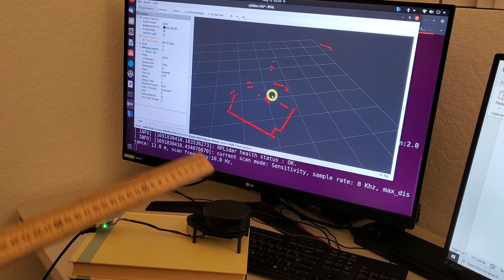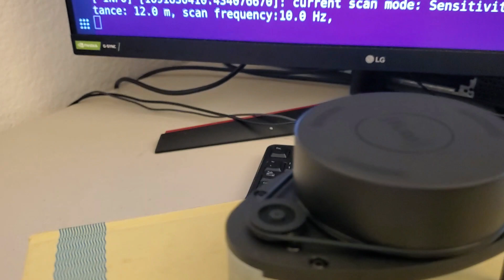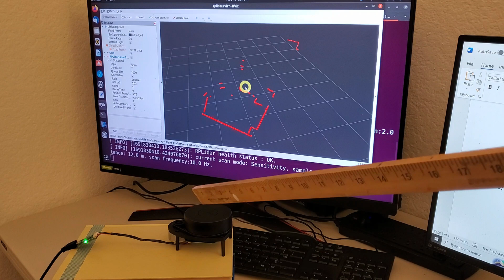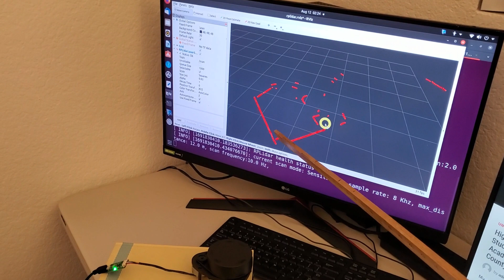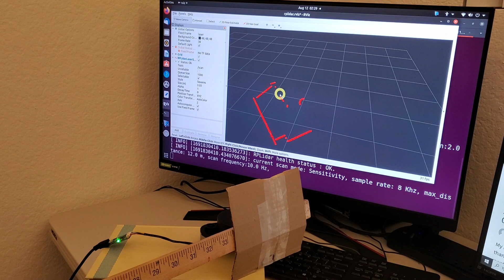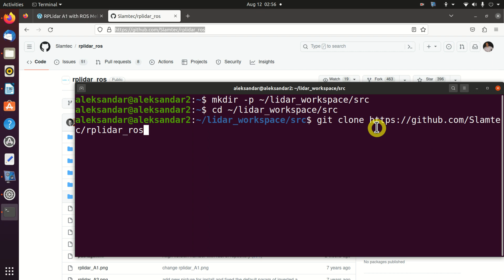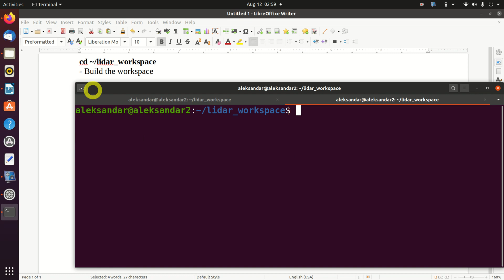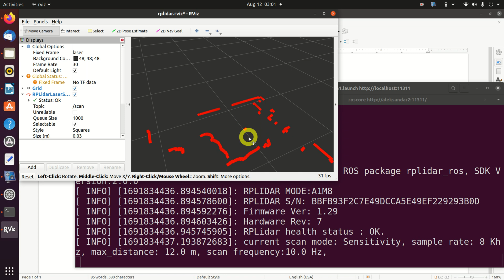Installation and Experimental Tests of a Low-Cost Lidar (SLAMTECH RPLIDAR R1) in ROS - Perception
In this Robot Operating System (ROS) tutorial, we explain how to install and experimentally test a low-cost lidar in ROS. In particular, we use the following low-cost lidar: SlamTech RPLIDAR A1M8. This lidar has a scanning distance of 12 m, and it is a 2D lidar. We experimentally test the performance of this lidar and we explain how to install and use this lidar in ROS. This lidar can be used for obstacle avoidance, SLAM, and path planning. More videos will follow soon on this topic.

This tutorial is the first tutorial in a series of tutorials on how to use Raspberry Pi, Arduino, and NVIDIA Jetson Nano, as well as Robot Operating System (ROS) for developing low-cost robotics and mechatronics projects that demonstrate amazing capabilities and the different aspects of machine learning, automation, computer vision, and model-based control algorithms.